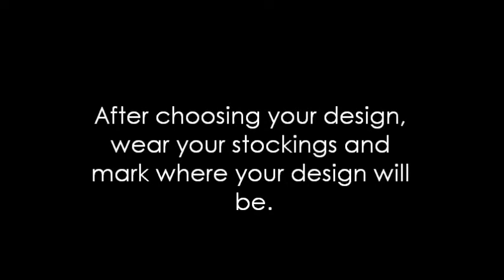DIY-dea: TempoTattoo | lacarmeo4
Want a tattoo that could be removed and be worn over and over again? Then, here is one solution for you. Hope it helps.

Materials needed:
- Bottle
- Fabric Marker
- Pen and paper
- Stockings

Be inspired ;)
lacarmeo4